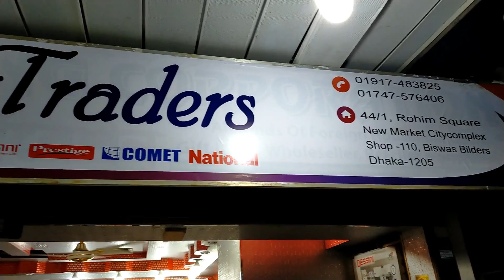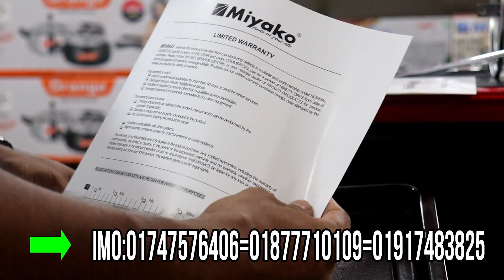ইলেকট্রিক মাল্টিফাংশন ওভেন তৈলাক্ত খাবার ছাড়া বারবিকিউ করুন ইলেকট্রিক multi function ওভেন দিয়ে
shop name: (apon traders)